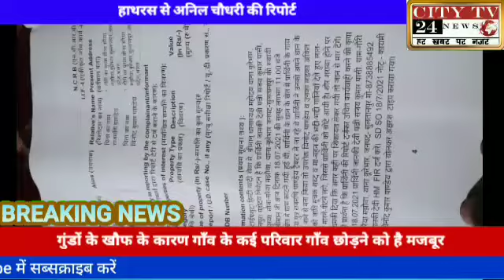गुंडों के खौफ के कारण गांव के कई परिवार गांव छोड़ने को है मजबूर हाथरस से अनिल चौधरी की खास रिपोर्ट